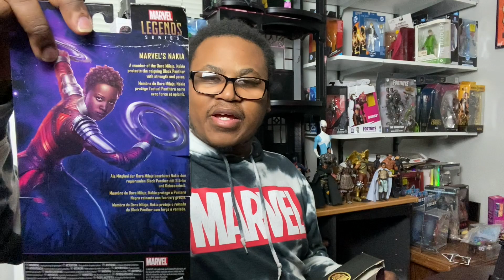Nakia | Hasbro: MCU Black Panther | Toy Review | NerdsBLike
These action figures aren't the best but I appreciate their existence!!! Let's check it out!

Make sure to do all the great things YouTubers say to do!!